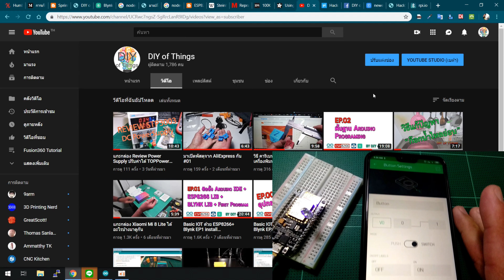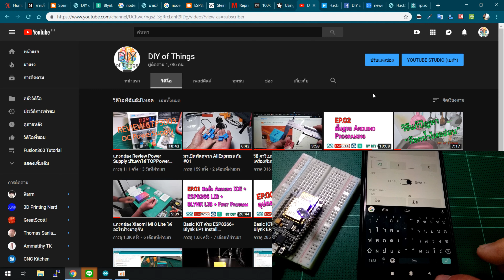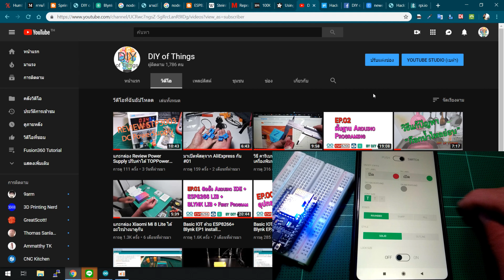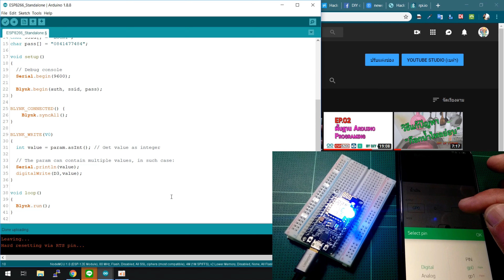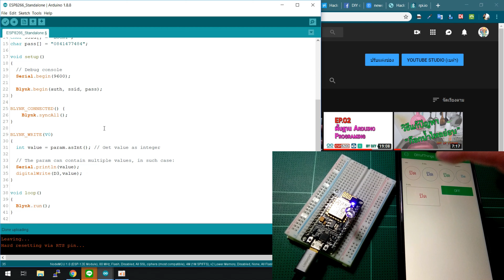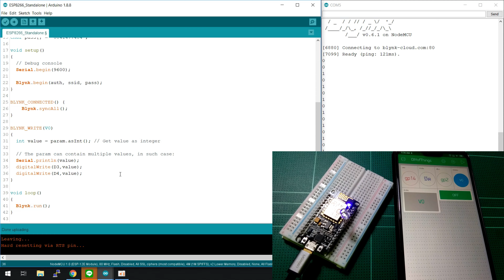Arduino ESP8266 Blynk IOT - กับ Widget Button และ Styled Button #001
ตอนนี้จะมาสอนการใช้งาน Widget Button, Widget Styled Button ของโปรแกรม Blynk กัน เดียวจะมาไล่กันไปที่ละตอนๆเอาให้ครบทุก Widget เลย ยังไงฝากติดตามกันด้วยนะครับ สวัสดีครับผม

หากพอมีประโยชน์ก็ฝากติดตาม เป็นกำลังใจให้กันด้วยคราบบบบ